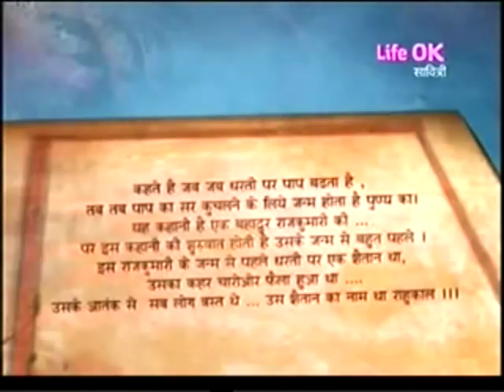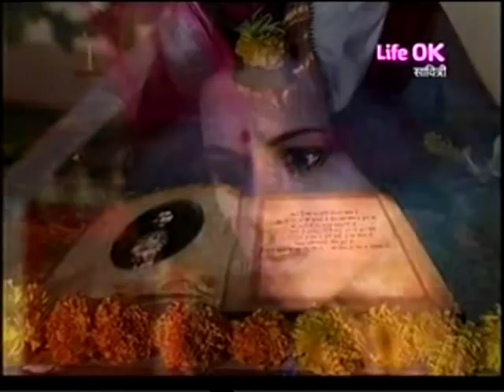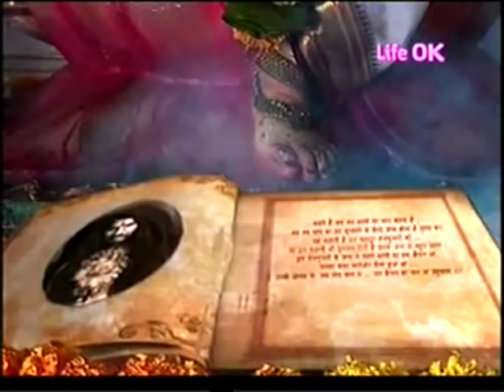Savitri- Ek Prem Kahaani 22th March 2013 ep:25 part 2